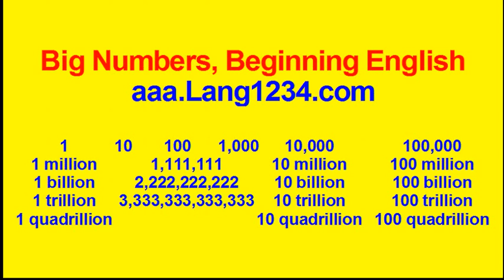ESL Beginner English 1.4 Big Numbers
Learn American pronunciation with big numbers. Listen and repeat.

Practice, and your accent will get better.

Each lesson needs to be repeated several times, until the student is comfortable with all the numbers.

You do not need to see the videos. You can download all the MP3 files

English beginner numbers hotel restaurants shops telephone metric system months days clock
英語 初學者 號碼 飯店 餐館 店 電話 公制 個月 天 時鐘
अंग्रेजी शुरुआत संख्या होटल रेस्तरां दुकानें टेलीफोन मीट्रिक प्रणाली महीने दिनों घड़ी
Inglés principiante números restaurantes tiendas teléfono sistema métrico los meses día reloj
الإنجليزية مبتدئ أرقام فندق المطاعم المحلات التجارية هاتف النظام المتري أشهر أيام ساعة حائط
anglais débutant numros système métrique mois journées horloge
bahasa inggris pemula nomor hotel restoran toko pesawat telepon sistem metrik bulan hari hari jam dinding
английский начинающий чисел отель ресторан магазины телефон метрическая система месяцы дней часы
انگریزی ابتدائی نمبرز ہوٹل کے ریستوران دکانیں ٹیلی فون میٹرک سسٹم ماہ دنوں گھڑی
英語 初心者 数字 ホテル レストラン ショップ 電話 メートル法 ヶ月 日 クロック
영어 초보자 번호 호텔 레스토랑 상점 전화 미터법 달 일 시계
ingilizce acemi sayılar otel restoranlar dükkan telefon metrik sistem ay günler saat
Anh người bắt đầu số khách sạn nhà hàng cửa hàng điện thoại hệ mét tháng ngày đồng hồ
انگلیسی مبتدی تعداد هتل رستوران ها مغازه ها تلفن سیستم متریک ماه روز ساعت
อังกฤษ ผู้เริ่ม หมายเลข โรงแรม ร้านอาหาร ร้านค้า โทรศัพท์ ระบบเมตริก เดือน วัน นาฬิกา
ઇંગલિશ શિખાઉ નંબરો હોટેલ રેસ્ટોરાં દુકાનો ટેલીફોન મેટ્રિક સિસ્ટમ મહિના દિવસો ઘડિયાળ
ഇംഗ്ലീഷ് തുടക്കക്കാരന് നമ്പറുകൾ ഹോട്ടല് റെസ്റ്റോറന്റുകൾ കടകൾ ടെലിഫോണ് മെട്രിക് സിസ്റ്റം മാസം ദിവസം ഘടികാരം
Turanci mafari lambobin hotel gidajen cin abinci shagunan tarho tsarin awo da tsarin watanni kwana kowane lokaci
Kiingereza kuanza namba hoteli migahawa maduka simu mfumo wa metriki miezi siku saa
ພາສາອັງກິດ
anglisy
ඉංග්රීසි
ភាសាអង់គ្លេស
senyesemane
ইংরেজি
ఇంగ్లీష్
ஆங்கிலம்
အင်္ဂလိပ်စာ အစပြုသူ နံပါတ်များ ဟော်တယ် စားသောက်ဆိုင် စျေးဆိုင်များ တယ်လီဖုန်း မက်ထရစ်စနစ်က လများ လက်ထက် နာရီ